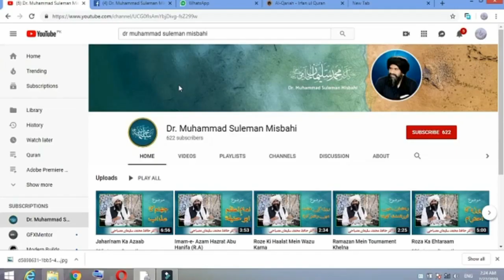Dibi may shehad mangnay waly ko|Dr.Muhammad.Suleman.Misbahi